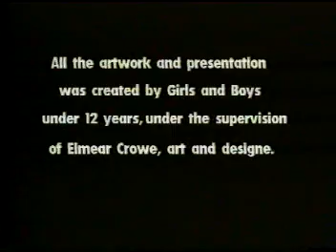Cork Youth Film Festival 1984 Part 5